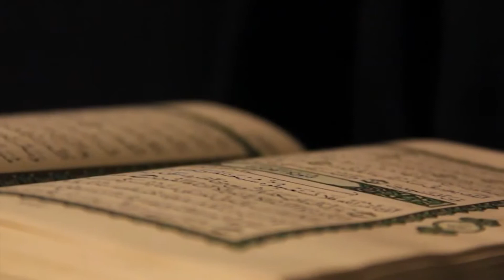Tadabbur Al-Quran: Al-Quran Nikmat dari Ar-rahman_Prof. Isa Al-Masmiily, Ust. Ikhwan Abd. Jalil, Lc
Tadabbur Al-Quran  : Al-Quran Nikmat Dari Ar-rahman bersama Prof Isa Al-Masmiily
Penerjemah : Ustadz Ikhwan Abd. Jalil, Lc
Lokasi : Gedung CCC, Makassar